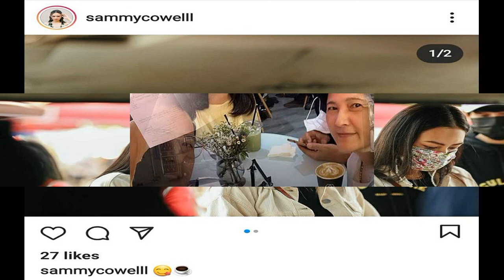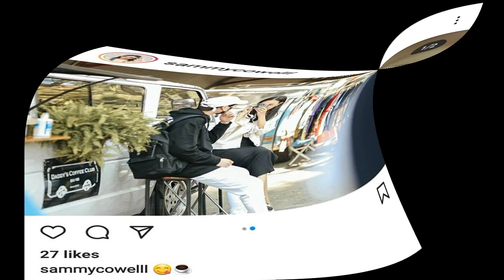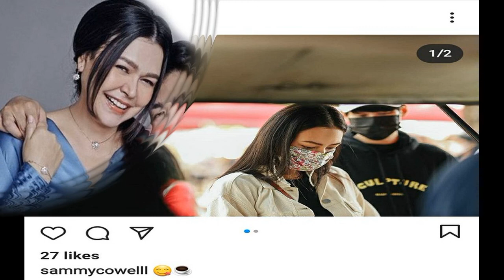ไม่เคยมี แคน อติรุจ แฮปปี้โปะบ้านหมด ยกเป็นของขวัญปีใหม่ที่ดีที่สุด